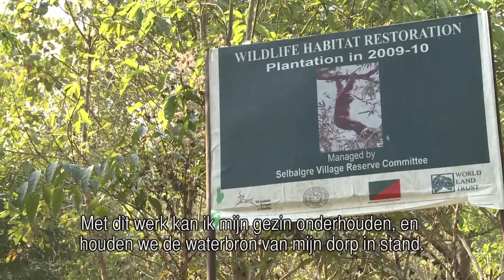Economie vs. ecologie in de Garo Hills, India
Een korte impressie van het werk dat 'Wildlife Trust of India' doet in de Garo Hills, India: De migratie route van olifanten herstellen door 'corridors' te creeeren in samenwerking met de lokale bevolking.